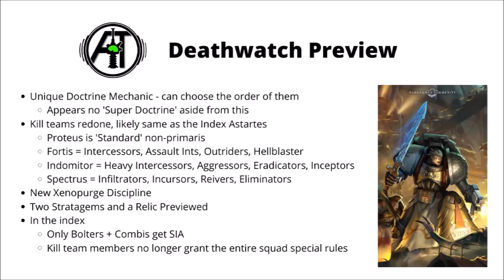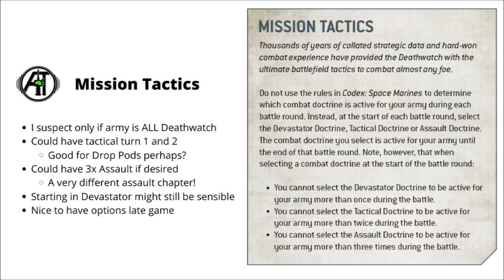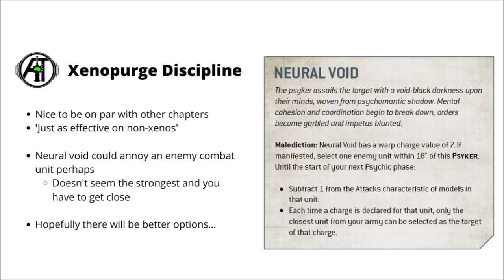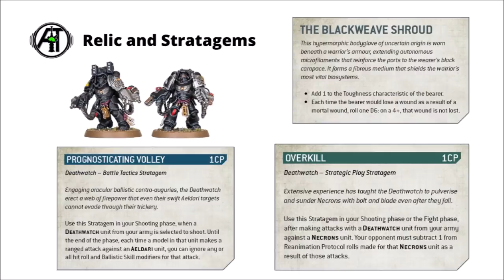Deathwatch Codex Preview - Mission Tactics, Xenopurge Discipline and more new rules...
Let's look over the new Deathwatch reveals and see what the xenos hunters have got...

0:00 Intro
0:30 Previews Roundup
2:19 Mission Tactics and Doctrines
4:08 Xenopurge Spell
5:27 Relic and Stratagems